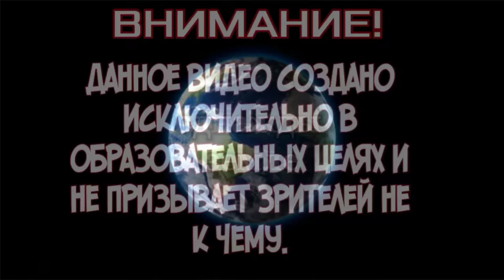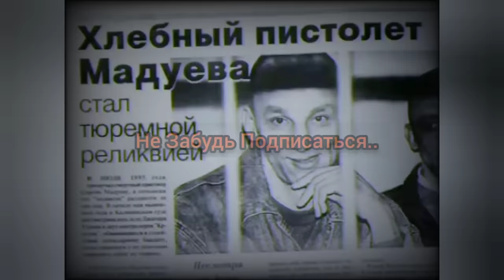"ВОР ВНЕ ЗАКОНА" МАДУЕВ. ЧЕЧЕНЕЦ СТАВШИЙ ПОСЛЕДНИМ БАНДИТОМ СССР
Сергей Александрович МадУев, а при рождении АлИ АрбИевич МадУев родился в 1956 году в Казахской ССР,  куда его родители были сосланы только из-за своей национальности. Сын чеченца и кореянки с детства питал ненависть к властям, так жестоко поступившим с ним и его родителями. Сергей Мадуев, который в паспорте был записан русским, свой первый срок получил в семнадцать лет. В 1974 году он сел за разбой и грабежи на 10 лет, но отсидел только шесть. Выйдя на волю, он вернулся на родину, но устроиться на работу так и не смог. Из-за судимости все двери для него оказались закрыты. Тогда Мадуев вместе со своим младшим братом АльвИ и старым знакомым АгапашОй ТаИровым занялся грабежами и убийствами, разъезжая по всему Советскому Союзу. Вскоре в преступном мире Сергей Мадуев стал известен под кличкой Червонец. Свое прозвище он получил за то, что на воле всегда расплачивался с таксистами только десятирублевыми купюрами, никогда не беря сдачи. А в то время это не такие уж и маленькие деньги. Себя же Мадуев называл "Вор-вне-закона", но давайте обо всем по порядку…

4 января 1989 года первый секретарь партии одного из Сибирских райкомов, ГорИн пребывал в хорошем настроении. Был выходной, поэтому он с самого утра принял на грудь и свернулся калачиком на диване. Проснулся Горин от какого-то шума. Открыв глаза, он увидел перед лицом нож, который держал молодой парень с азиатским разрезом глаз. Переведя взгляд, Горин встретился взглядом со своей женой, сидевшей в кресле, тоже с ножом у шеи, который держал, как потом выяснится, подельник главаря — Роман ЧернЫшев, студент Ленинградского Вуза.
Горин, хоть и был немного пьян, разыгрывать из себя героя не стал.
Что вам надо? — спросил он.
И тут же, не давая грабителям слова, быстро проговорил:
— Деньги там — Он указал на шкаф.
Получив ценности, незванные гости удалились, так никого и не тронув.
Главарем налетчиков оказался Сергей Мадуев, тот самый Червонец.
Совершив еще пару разбойных нападений в Сибири, криминальный дуэт отправился в Грозный. Здесь их жертвами должна была стать семья БОйцовых. Налет организовали в один из мартовских дней. Дождавшись ночи, Мадуев с Романом забрались в дом, где, по их данным, ночевали две женщины. Разбудив хозяйку, Мадуев тихо произнес:
— Не волнуйся, мы возьмем только деньги и золото.
— Вы их не найдете, — ровно сказала женщина — Я вам помогу.
Она отдала преступникам все золотые украшения и деньги. Роман, не поверив, что женщина отдала все ценности, стал рыскать по комнатам. В одной из них он наткнулся на дочь хозяйки. От страха перед грабителем та забилась в угол кровати. Роман начал расстегивать брюки, надвигаясь на девушку. Но Мадуев подоспел вовремя:
Не трогай её, пошли, — сказал он.
Нет! — бросил Роман.
Тогда Мадуев больно ударил его рукояткой пистолета по спине. Роману пришлось послушаться.
Своеобразное благородство Мадуев проявил и при следующем налете, когда прибыл в Подмосковье. Ворвавшись в квартиру ПерОвых, он первым делом выстрелил из пистолета в потолок.
— Нам нужны все ценности, — объявил он хозяевам.
Пока Роман собирал драгоценности и деньги, Червонец, перерезал телефонный провод, держа главу семьи, его жену и детей под прицелом.
Когда ценности перекочевали в карманы налётчиков, Мадуев выстрелил в стену, чтобы припугнуть хозяев. Это ему удалось как никогда. У главы семьи было слабое сердце, и он повалился на пол.
— Сердце, — только и успел прошептать он.
Увидев это, Мадуев бросил жене и детям пострадавшего:
— Я вызову врачей. Клянусь!
Криминальная пара быстро вышла из квартиры. Мадуев сдержал свое слово. Вызванные им врачи успели как раз вовремя, чтобы спасти мужчину.
Помотавшись на награбленные деньги по России, Мадуев с Романом вновь выходят на дело. В Астраханской области они нападают на семью АйвАзовых. Но в этот раз бандиты не рассчитали свои силы. Глава семьи попытался отобрать у бандитов оружие. Мадуев выстрелил в него. Когда жена заголосила, Червонец убил и её.
Летом 1989 года Мадуев с сообщником прибыли в Ростов. Там совершили нападение на семью ШалУмовых. Но встретили сопротивление , и тогда бандиты застрелили хозяина, затем задушили его жену. Собрав все ценности, преступники облили комнаты бензином и подожгли дом. В огне сгорел годовалый сын супругов, которого грабители не заметили.
Почувствовав безнаказанность, Мадуев совсем теряет голову. Взяв в банду еще несколько человек, он отправляется в Узбекистан. Здесь нападает на поезд, на котором воровские курьеры перевозили деньги в общак. Червонец со своей бригадой забирает у курьеров крупную сумму денег. За это его приговаривают к смерти ташкентские воры в законе.
Поколесив по Узбекистану, Мадуев направляется в Тбилиси. В грузинской столице он врывается в дом вора в законе ВАхи..